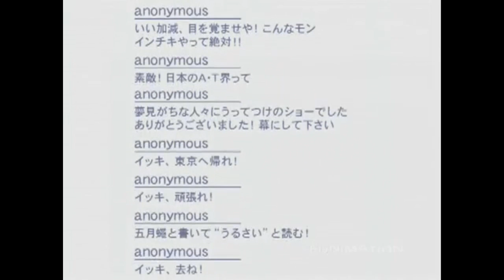Air Gear Final Jump.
This was the only English dubbed version that I could find, and it is in my personal opinion the greatest moment of the whole show.